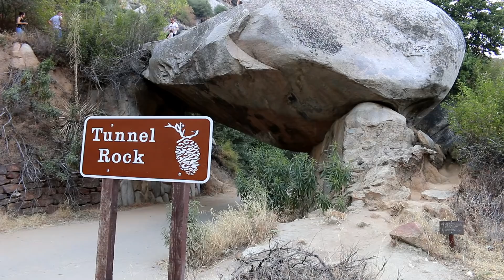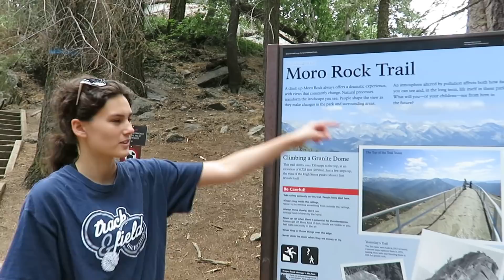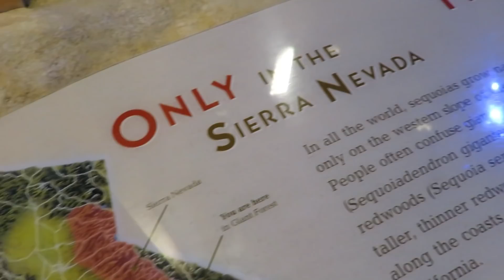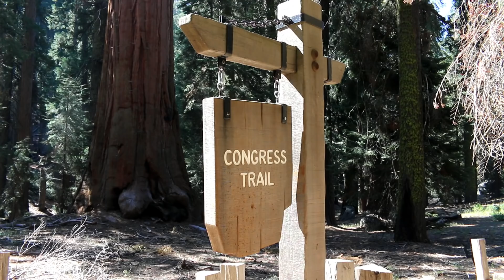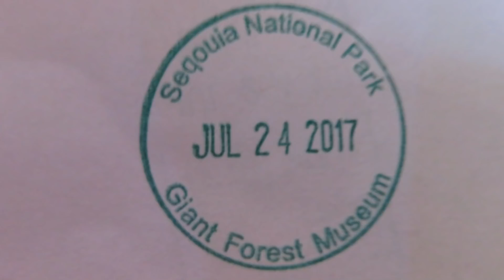Sequoia National Park - Monster Trees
Sequoia National Park - home of the biggest tree in the world - the famous General Sherman Tree. In this vlog we hiked Moro Rock, visited General Sherman Grove, stopped at the visitor's center, toured the campsite and hiked up a river. Also a special surprise saved for the final few minutes (the epilogue). My daughter and I visited the park in the summer of 2017.